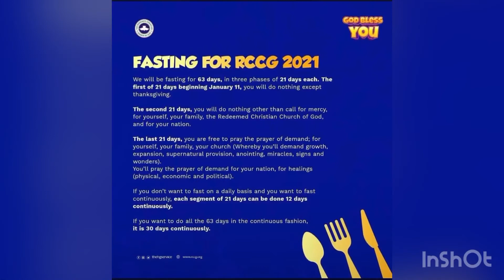Set up for a Divine encounter (Part 2)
Talk - 2 Chronicles 1:6- 12, 2 Chronicles 7:11-16
Conclusion - 1 Kings 10:23